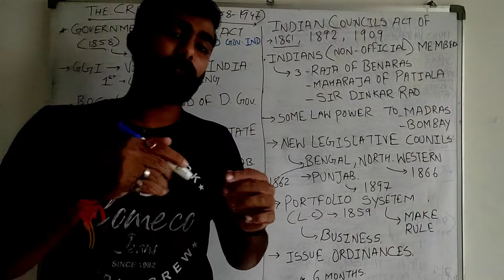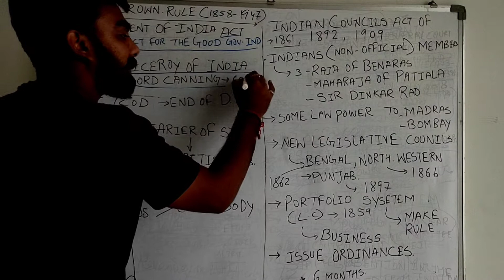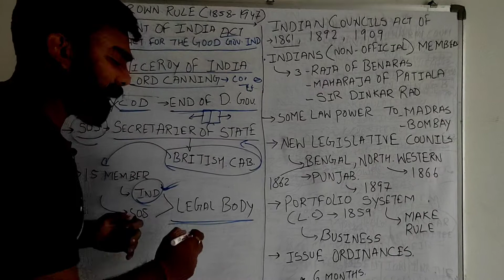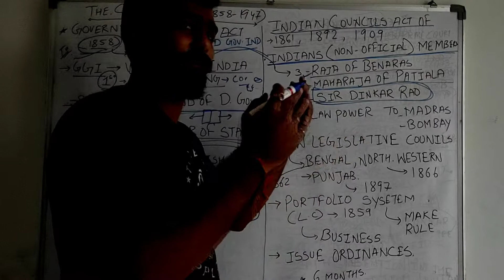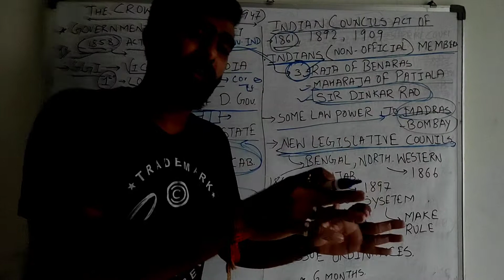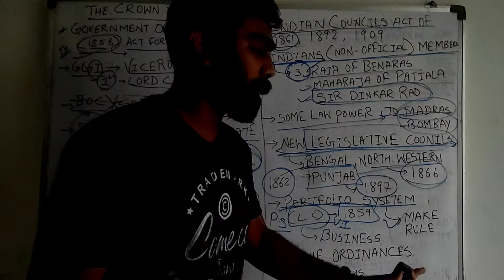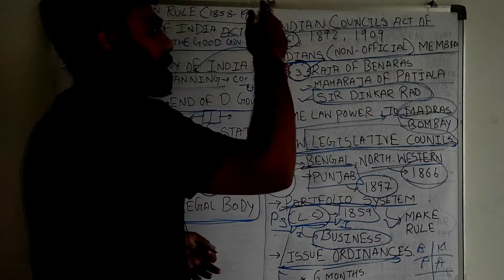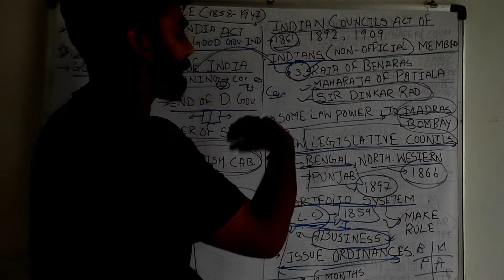Indian Polity by M. Laxmikanth (V-3) Historical Background(The Crown rule 1858-1947)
This is the 3rd video of Indian Polity by M. Laxmikanth fifth edition and I will be making all videos of m laxmikanth will complete explanation. The topics explained in this video are as under –

GOVERNMENT OF INDIA ACT OF 1858
INDAIN COUNCILS ACT OF 1861.